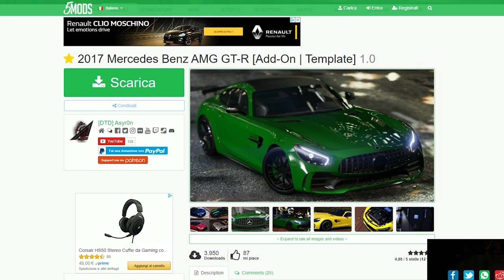AUTO DELLA VITA REALE: Mercedes Benz AMG GT-R 2017 - GTA 5 MOD ITA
MAGIETTE ➜ *Presto Arriveranno*
➜Like+Iscrizione+Commento➜SUPPORTO
(39.182)